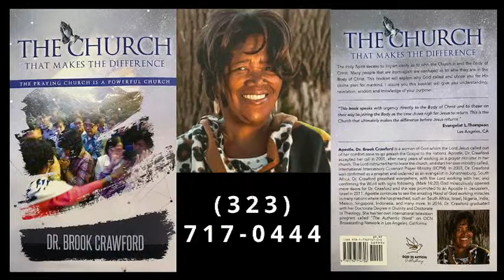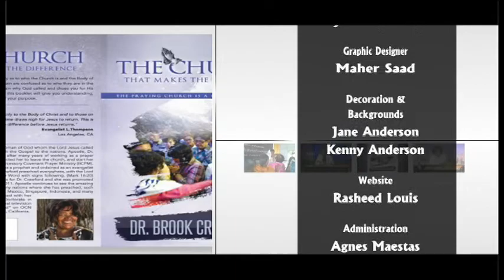“ Power of Your Mouth, The Heart Speaks” pt.11 With Apostle Dr. Brook Crawford